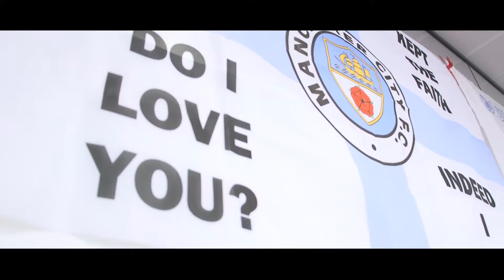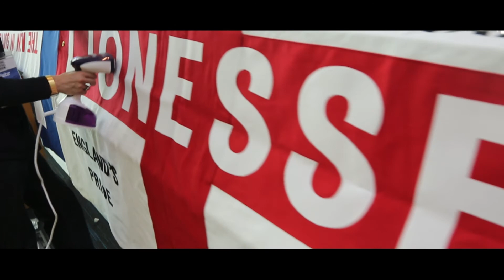Exhibition | 2019 Women's World Cup Banners | National Football Museum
Artists Will Bindley & Eugene Noble discuss the inspiration behind their fantastic Women's World Cup banners, created exclusively for the National Football Museum.

Discover more about the banners on our Google Arts & Culture